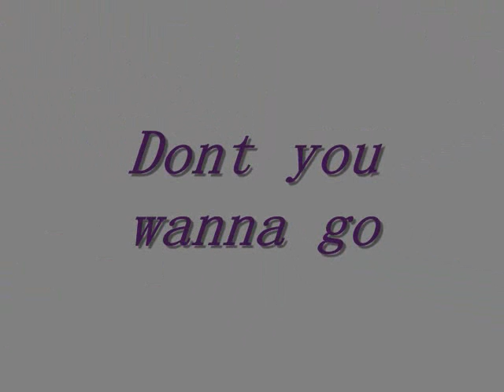DONT YOU WANNA GO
KRAZIEKID N KYLIE JO  AT TOWER THEATRE AND CORNERSTONE FALL FEST 09